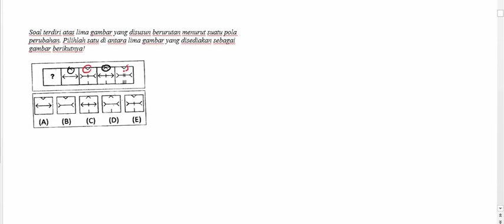TPA FIGURAL 2 2